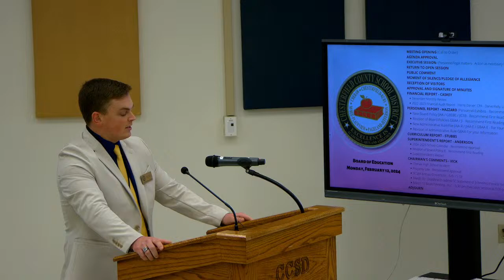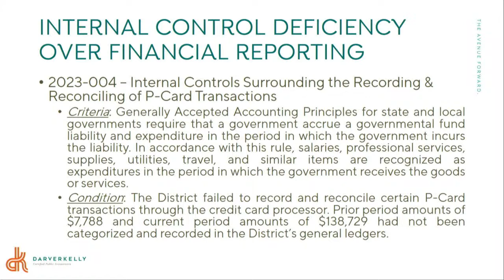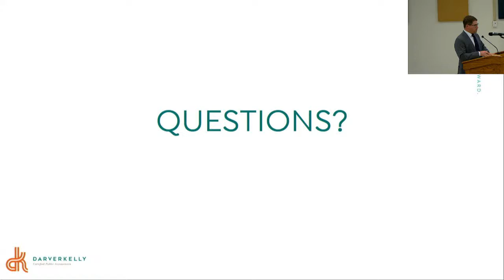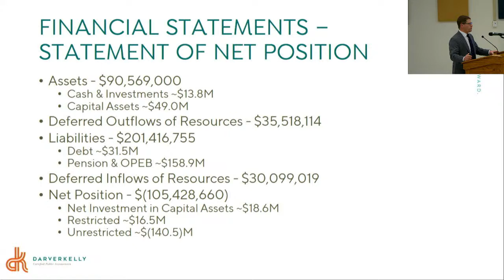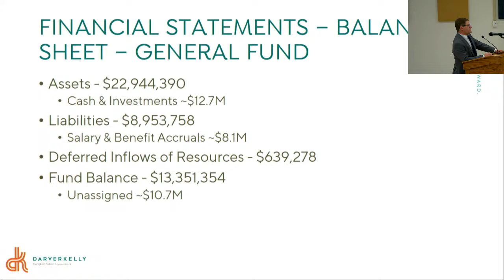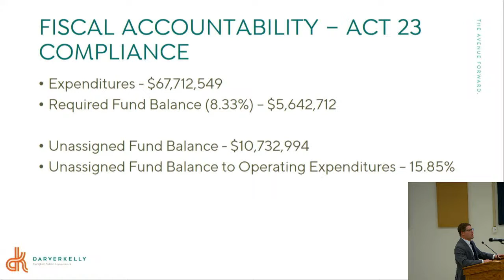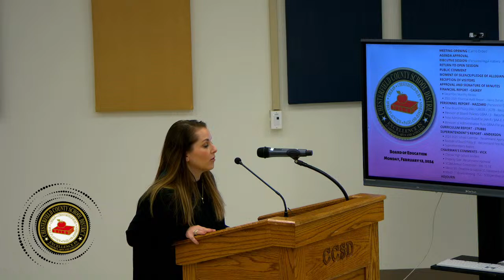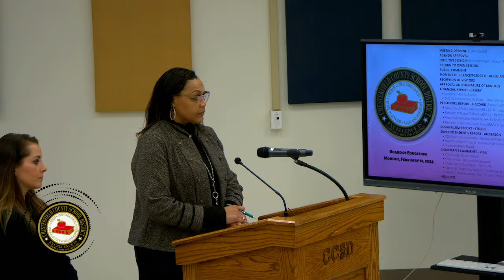Chesterfield County School District School Board meeting February 12th, 2024